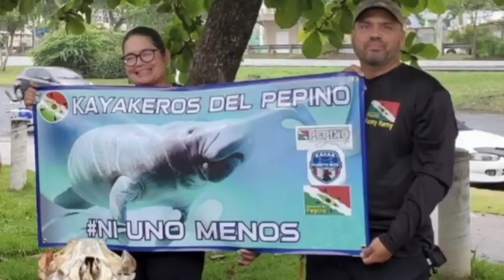Kayakeando el Viejo San Juan,, Ruta (EXTREMA) Pura Adrenalina!!!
Desde isla de Cabra 🐐 Toa Alta la Vuelta al Viejo San Juan, con surfski Puerto Rico y Remadas Down Wind. (Caribbean Down Winders)